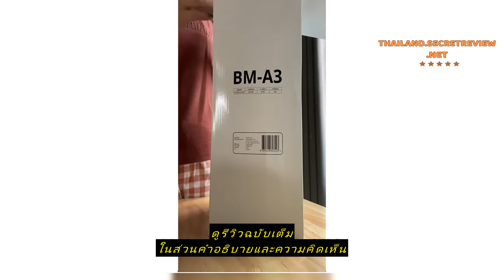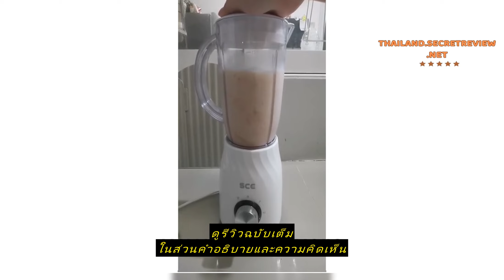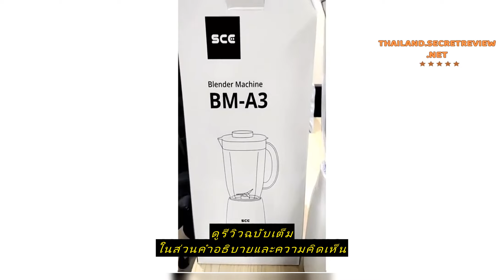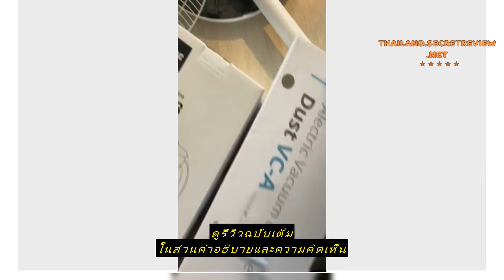Review [ทักแชทรับโค้ด] SCE Plus เครื่องปั่นอเนกประสงค์ 1.2 ลิตร รุ่น BM-A3 - รับประกัน 2 ปี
ซื้อราคาที่ถูกที่สุดบน Shopee ที่นี่

[ทักแชทรับโค้ด] SCE Plus เครื่องปั่นอเนกประสงค์ 1.2 ลิตร รุ่น BM-A3 - รับประกัน 2 ปี